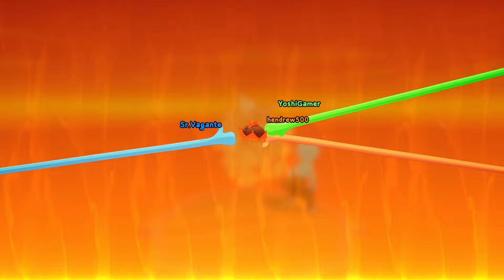SPANKY O JOGO "LA ELE" COM O YOSHIGAMER E HENBROW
Consiga seu servidor de ARK Aqui!